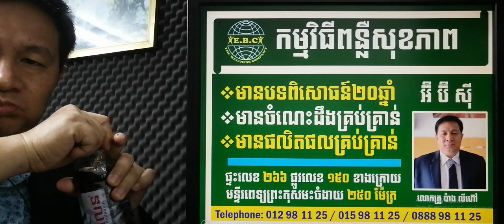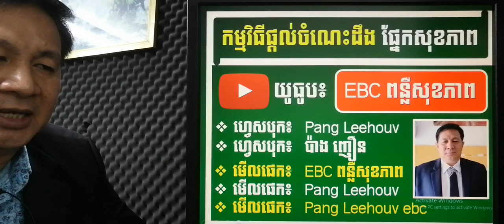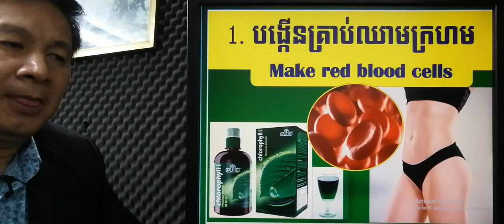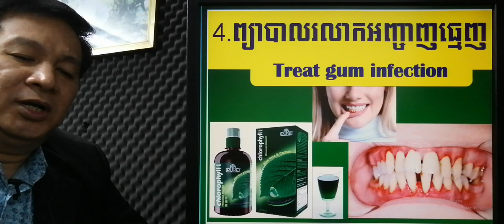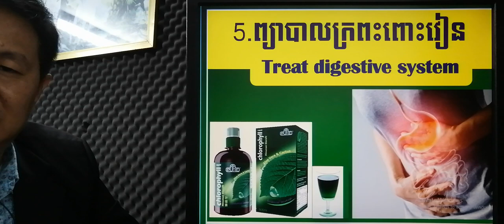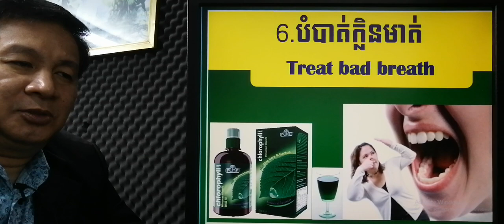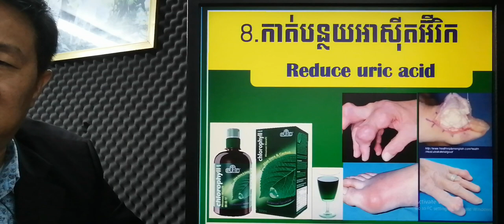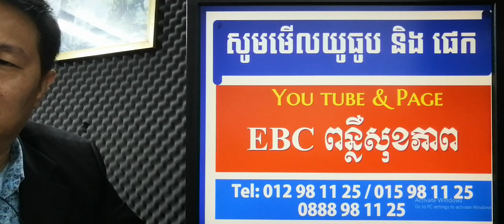EBC ពន្លឺសុខភាព - មុខងារ១០យ៉ាងរបស់ទឹកក្លរ៉ូហ្វីល - English (Pang Leehouv)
មុខងារ១០យ៉ាងរបស់ទឹកក្លរ៉ូហ្វីល ពន្យល់បកស្រាយដោយលោកគ្រូ ប៉ាង លីហ៊ៅ (Pang Leehouv) តំណាងក្រុមហ៊ុន អ៊ីប៊ីស៊ី (EBC)